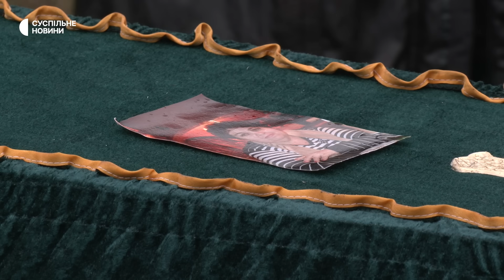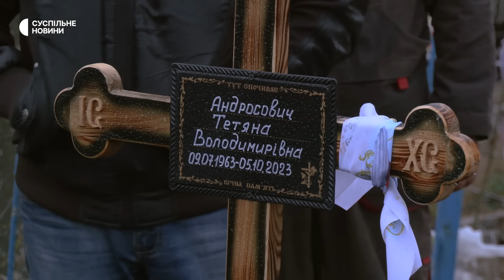«Хай лежать з миром односельці» — перші поховання загиблих від російського удару по Грозі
У селі Гроза прощалися із подружжям Миколою і Тетяною Андросовичами, які загинули внаслідок російського ракетного удару. На похорон із-за кордону приїхала їхня донька. Подружжя поховали першими із 52 загиблих.

«Микола був майстром у сфері житлово-комунального господарства, а Тетяна на пенсії була вже. Під окупацією, бачиш, вижили, а тут влучило», — каже Володимир, друг загиблого, який приїхав на похорон з Харкова.

Російські окупанти вдарили ракетою «Іскандер» по приміщенню магазину-кафе 5 жовтня.
Наразі ще чотирьох людей вважають зниклими безвісти.